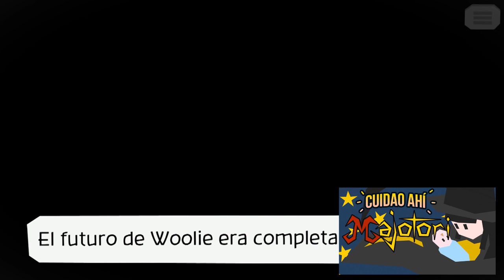MomenPAZOS (Abril 2017)